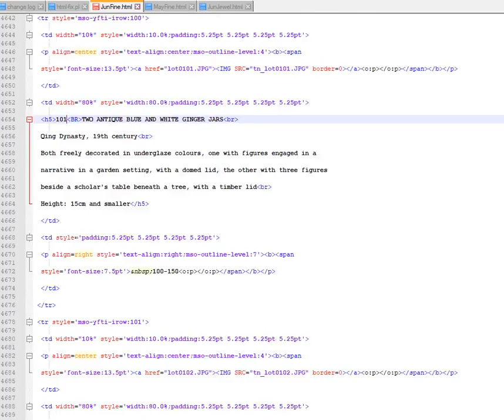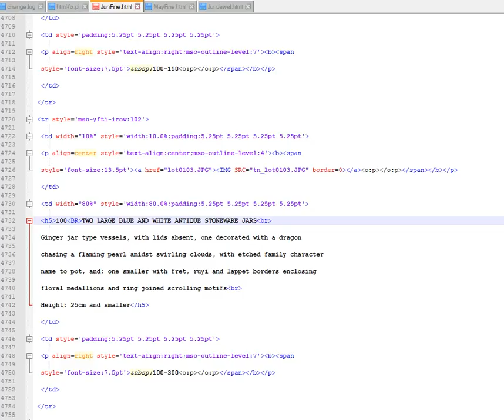Philips catalogue thumbnail instructions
Instructions on how to manually add thumbnails to the Philips catalogue using html.